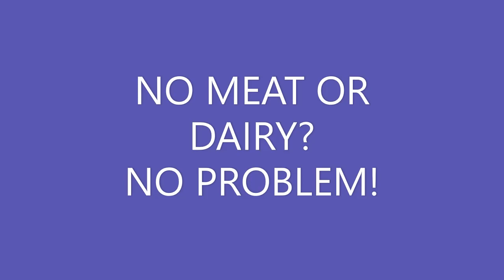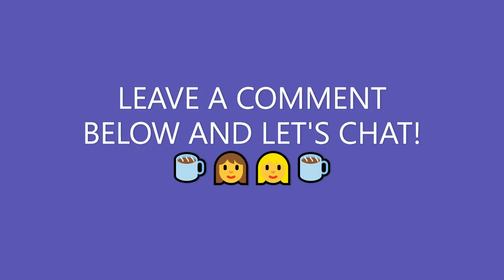STOCKING UP ON A LOW INCOME! WHAT HIGH PROTEIN ITEMS TO STOCKPILE WHEN MEAT OR DAIRY IS UNAVAILABLE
Hi Friends!
In this video I talk about some low cost, high protein things to add to your stockpile when meat or dairy is hard to come by. You can build up a stockpile that's high in protein even on a low income. Take care and stay healthy!
xoxo